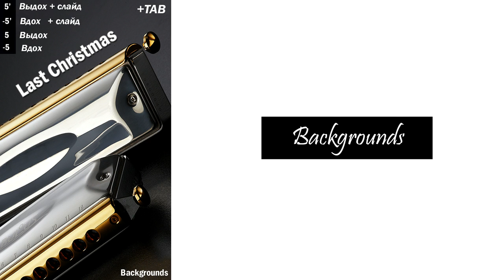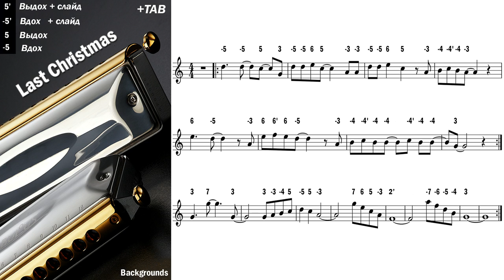Wham! - Last Christmas│Новогодние песни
00:00 - Melody
01:44 - Backgrounds

Обучение на губной гармошке в СПБ и Skype
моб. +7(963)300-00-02